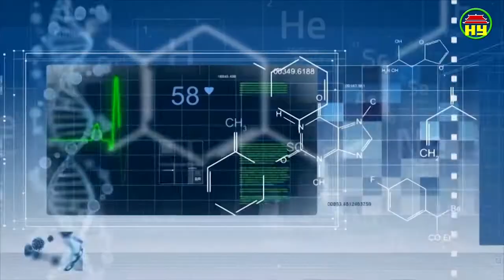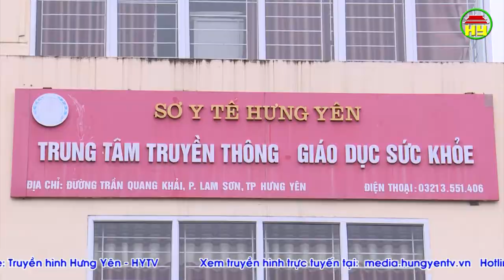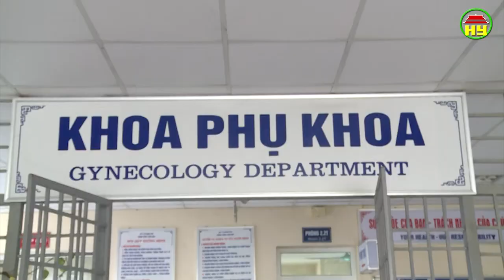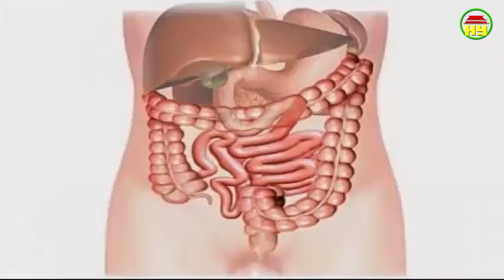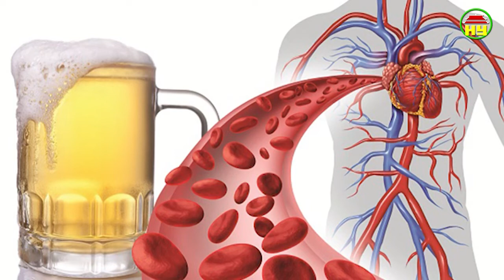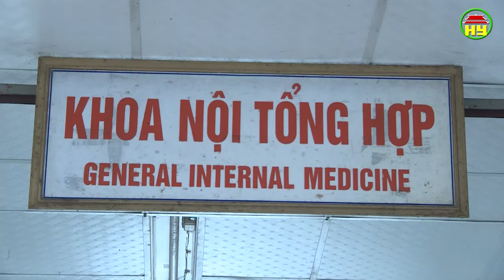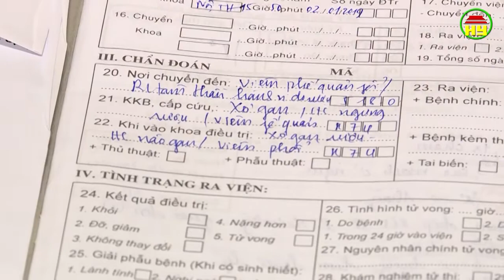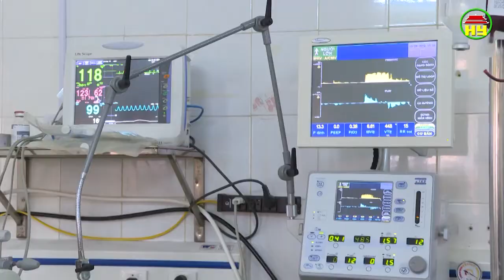Tạp chí sức khỏe và đời sống số 339 ngày 12/01/2019.